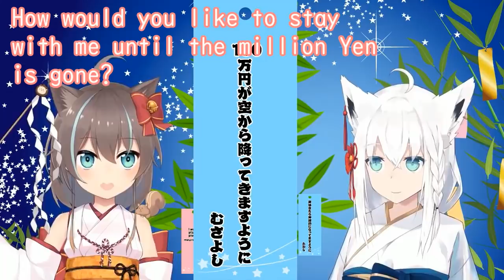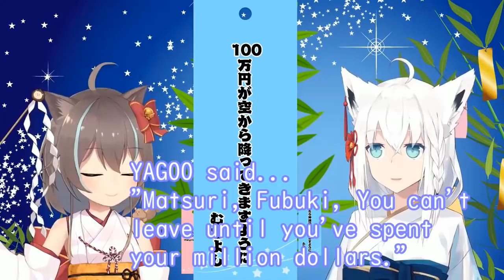【ENG SUB】Matsuri is honest in her desires【hololive】